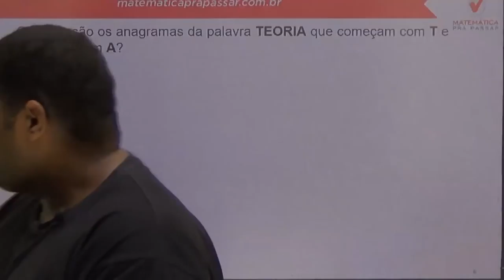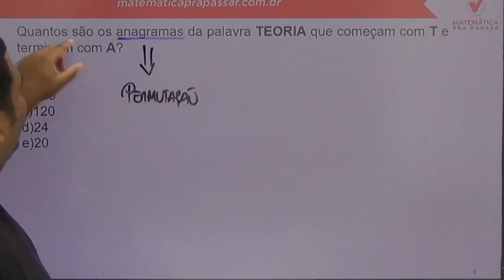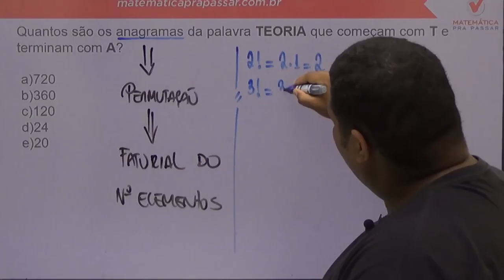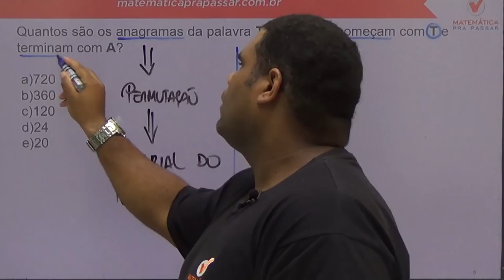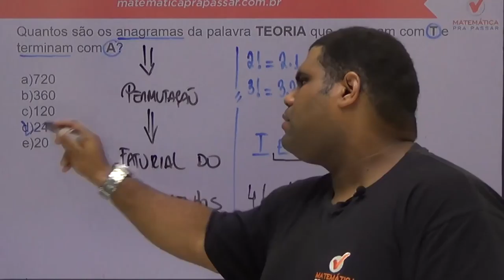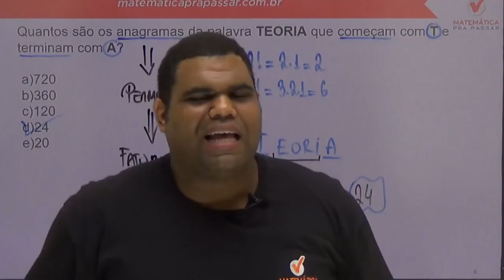Raciocínio lógico e matemática- PM-TO- super dica de analise combinatoria banca aocp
Estude Conosco!

Super Simulado de Raciocínio lógico para PM - TO  - Banca AOCP .